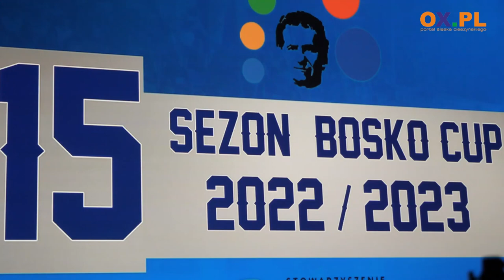Złoty but trafił do Szymona Kubiczka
W niedzielę 1 października w Teatrze Elektrycznym w Skoczowie odbyła się XIII Gala Piłkarska, podczas której podsumowano XV sezon Bosko Cup. Nagrody i podziękowania powędrowały do najlepszych piłkarzy, bramkarzy i opiekunów tego sezonu oraz do wszystkich osób, którzy wspierają Bosko Cup. Głównym organizatorem wydarzenia jest Stowarzyszenie Persette.